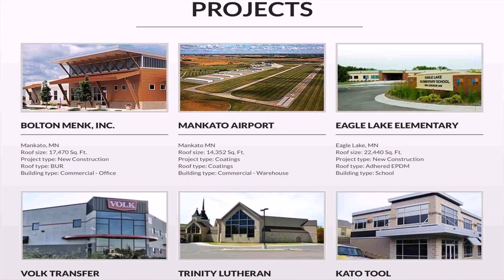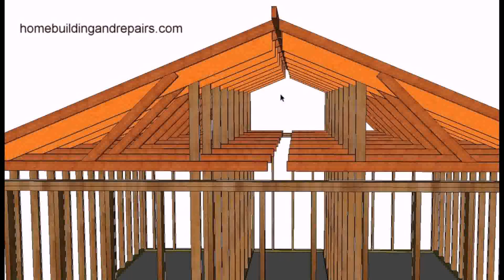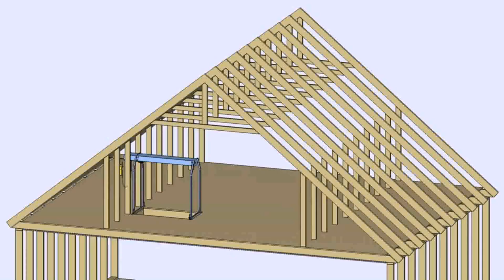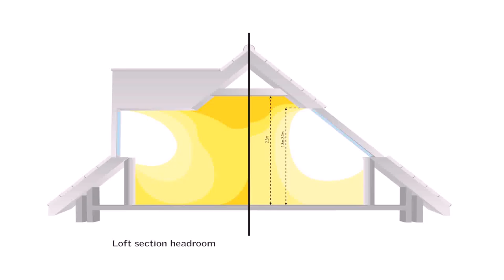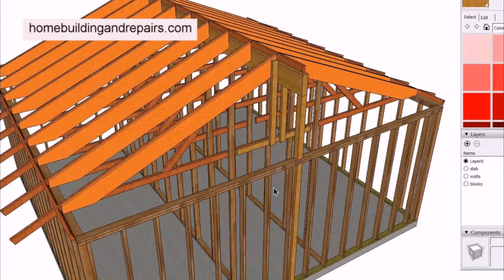Converting A Loft With Roof Trusses (see description)